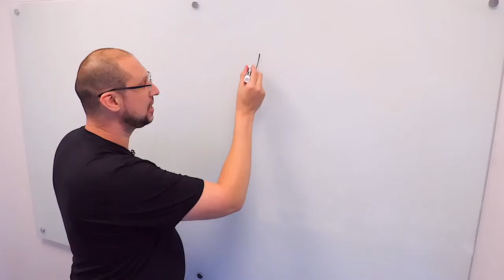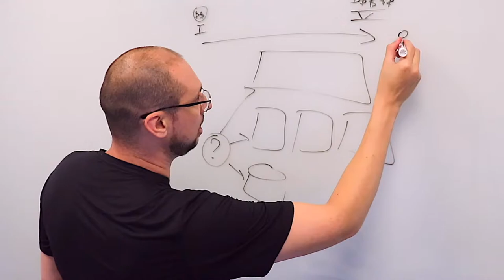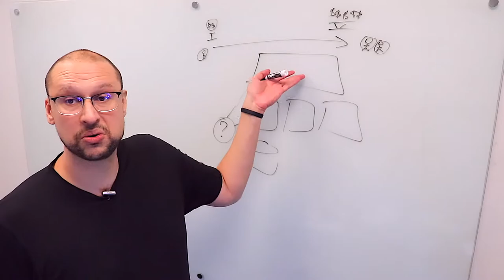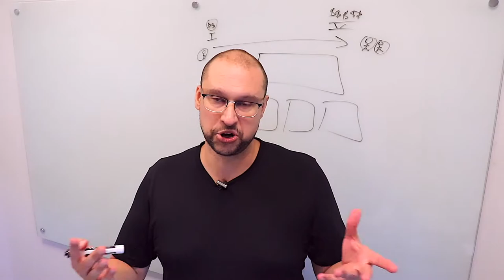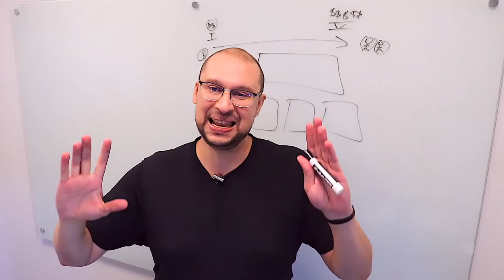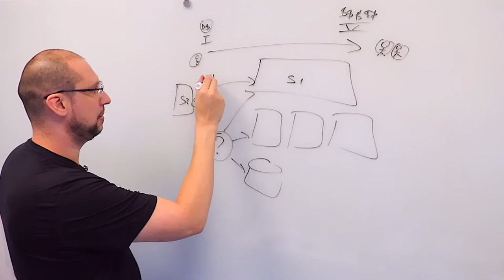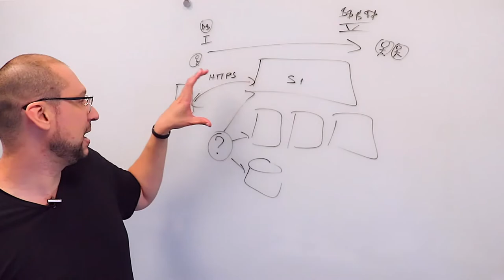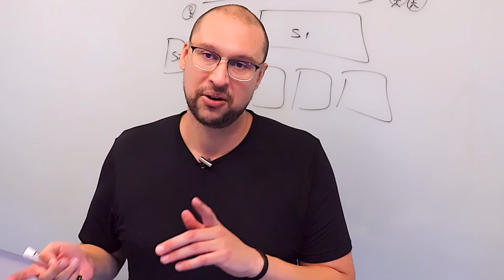10 VANTAGENS em contratar Arquitetos de Software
Contratar um Arquiteto de Software e de Soluções pode trazer diversos benefícios para o sucesso de um projeto de desenvolvimento. O arquiteto de software é responsável por criar uma visão abrangente e estratégica do sistema, desde sua concepção até a implementação, levando em consideração fatores como requisitos de negócios, funcionalidade, desempenho, escalabilidade, segurança e usabilidade.

Assistindo a este vídeo você entenderá o quanto Arquiteto de Software e de Soluções podem fazer uma diferença expressiva em projetos de arquitetura de TI quando exercem corretamente as suas funções, além de conhecer também os 10 principais vantagens que o papel pode trazer para o seu projeto.

DICAS DE VÍDEOS PARA VOCÊ MARATONAR:
▶️ Entenda a relação entre RAs, VAs com o que há de comum entre os tipos de Arquitetos de TI